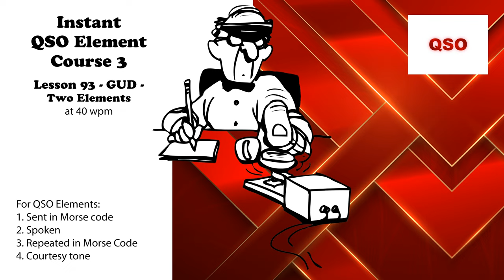Course 3 - Lesson 93 - GUD - Two Elements